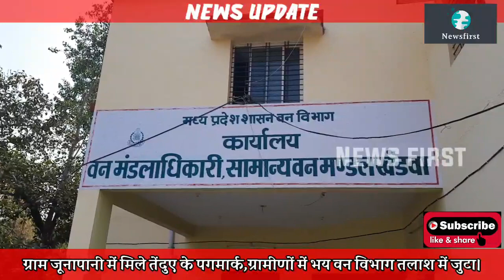Khandwa-शहर से सटे ग्रामीण इलाके में तेंदुए की हलचल से लोग भयभीत,वन विभाग को मिले पगमार्क तलाश तेज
Khandwa-शहर से सटे ग्रामीण इलाके में तेंदुए की हलचल से लोग भयभीत,वन विभाग को मिले पगमार्क तलाश में जुटा।ट्रैप लगाकर पकड़ने का प्रयास।@NewsfirstKnw